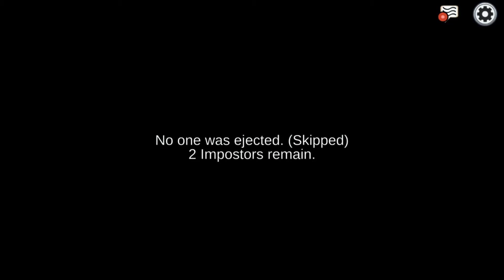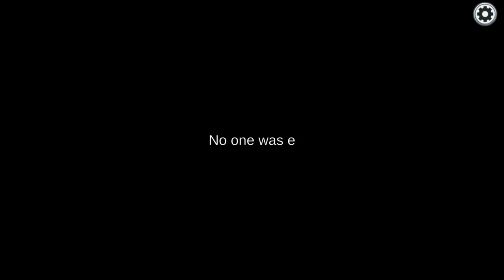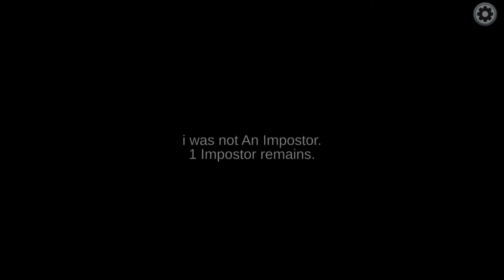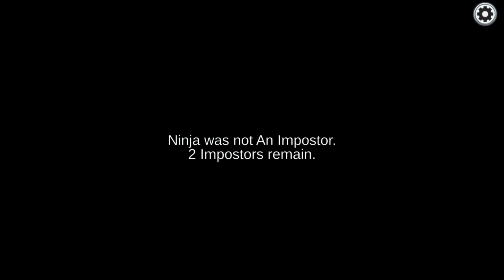Among Us (PC) - Part 30 (No Commentary)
Game: 2018 InnerSloth

2022 Master Jim 2020